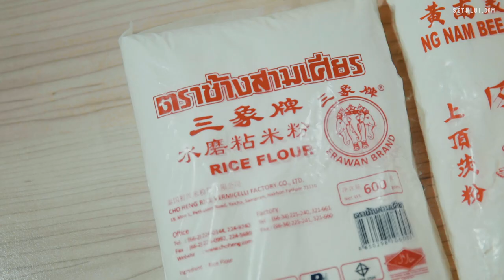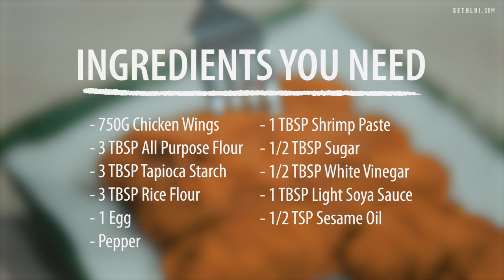Stay-Home Recipes: Prawn Paste Chicken (Har Cheong Gai)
Remember the last time you had Har Cheong Gai at a Zi Char stall?
Cook your own prawn paste chicken at home!

Produced by: Solomon
Edited by: Solomon
Shot by: Solomon